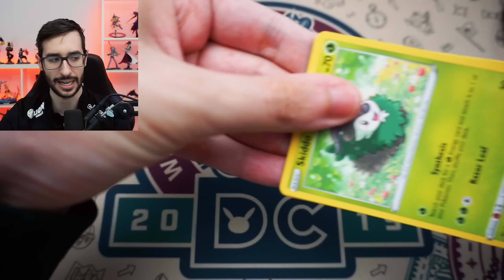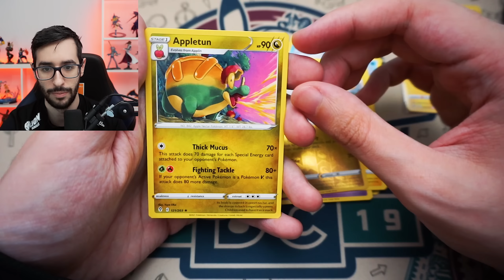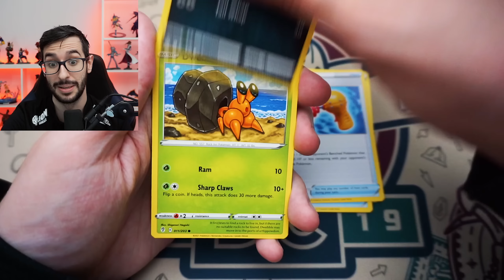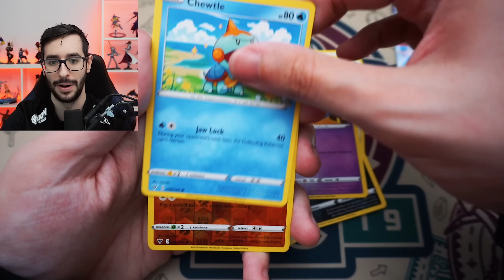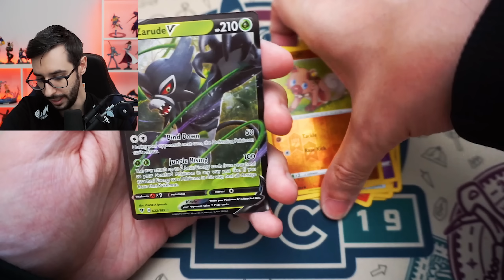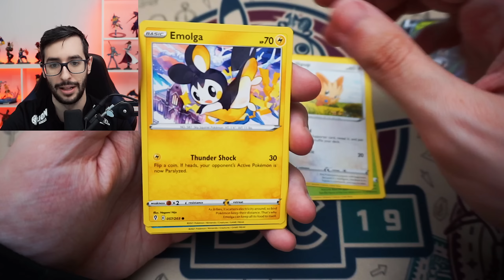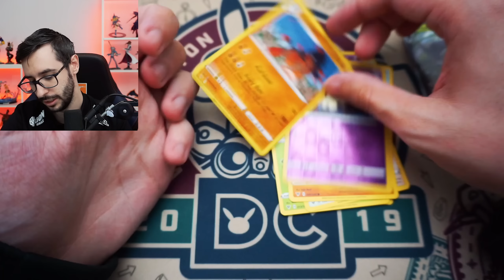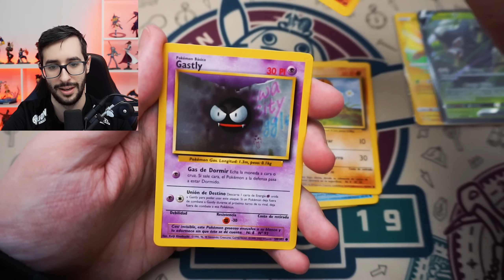¡¡A LA CAZA DE RAYQUAZA!! | APERTURA EVOLVING SKIES